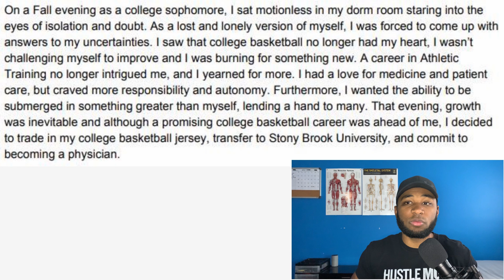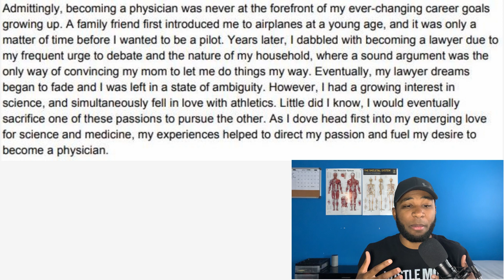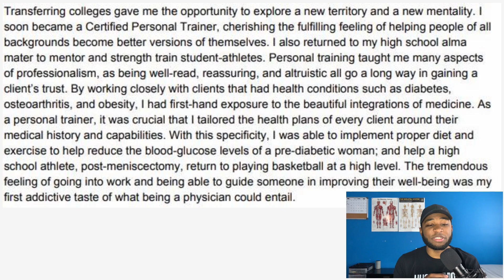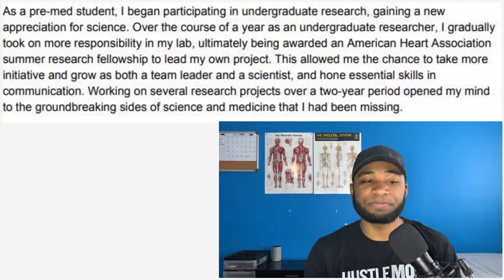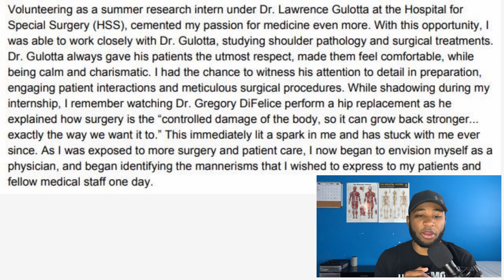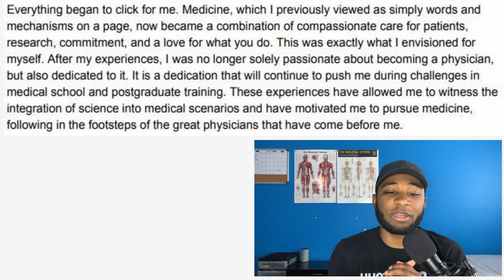How to Write an AUTHENTIC Medical School Personal Statement (READING MINE!)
In this video, I talk about my medical school personal statement, how to write your medical school personal statement and what elements to include. I share my med school personal statement and analyze my thought process and approach in writing mine. We go through my introduction, paragraph by paragraph, to my conclusion and discuss how each pre med experience helped bring me closer to becoming a physician and med student. My med school personal statement is unique to me but you can take away many lessons from how I wrote my personal statement and apply it to your med school application. I’m happy to help!

Timestamps:
0:00 Introduction
0:40 How Important is the Medical School Personal Statement?
1:13 KEY Elements You MUST Include in Your Personal Statement
1:35 2 Major Points in Writing a Personal Statement: Authenticity & Integrity
3:53 Part 1: Introduction – what to include, building my overarching story
6:53 Part 2: The Set Up – how did I get here? / Taking a step back.
8:53 Part 3: Experiences – developing parallels to a physician
11:09 Part 4: Experiences (cont.) – how undergrad research helped improve my perspective
12:41 Part 5: Experiences (cont.) – frist-hand  exposure to being a physician and medicine
15:12 Part 6: Conclusion – summary of points and why they brought you closer to medicine

My MCAT Study Materials:
JBL Lifestyle E65BTNC Noise Cancelling Headphones
SONY MDR-XB950N1B Noise Cancelling Headphones
Airpods Pro (noise cancelling)
Princeton Review Biology Book (2nd Edition - What I Used)
Princeton Review Biology Book (latest version - Just as Good)
Khan Academy 300 Page Psychology and Sociology PDF (FREE!!
Old AAMC Official Guide
Latest AAMC Official Guide
Examkrackers 101 MCAT CARS Passages
Examkrackers 101 MCAT Cars Passages (latest)
Kaplan MCAT Review Flashcards

Lo-Fi Hip Hop Beat To Study And Relax To by 808 DEATH CLUB